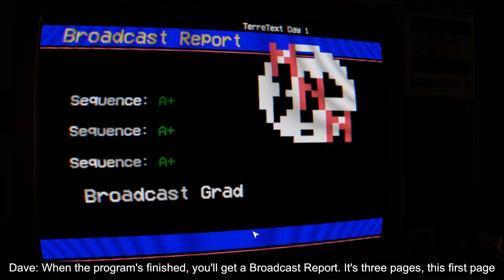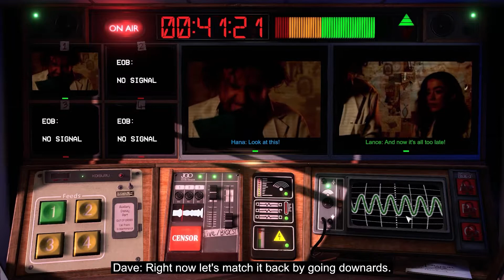Psykit Reviews... Not For Broadcast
I've had the chance to play Not For Broadcast now it is fully released. This is what I thought of it.